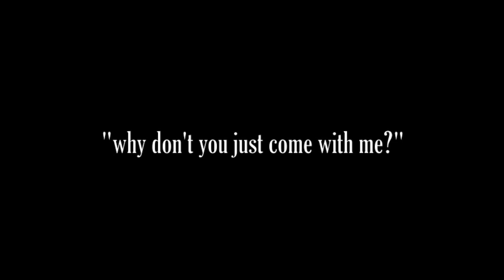nikki & dolph | young and beautiful [request #10]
this was requested by Mimi__

story;

nikki and dolph have always been flirty and everything and Brie realizes he has feelings for her and tells her. Then once Dolph realizes his cover is blown, he confesses his feelings for her. He then basically proposes, and they get married. Taaa daaa happy ending!

AND IM SO FREAKING EXCITED FOR THE SEASON FINALE!! It's gonna be soooo good!!!